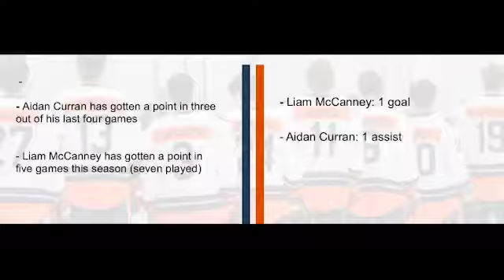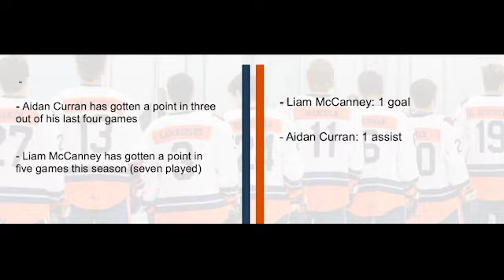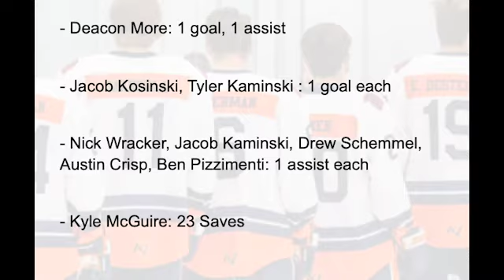Weekend Recap 10/30